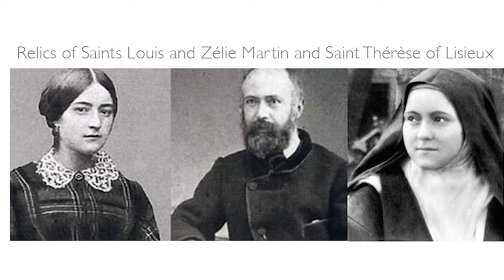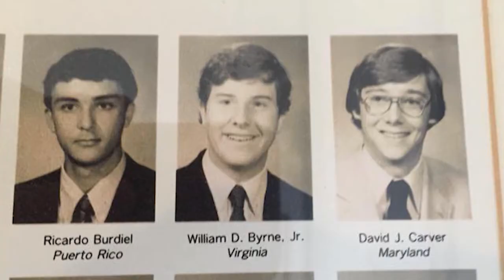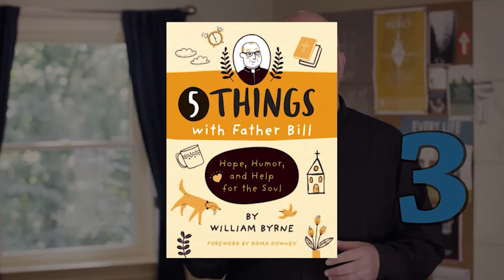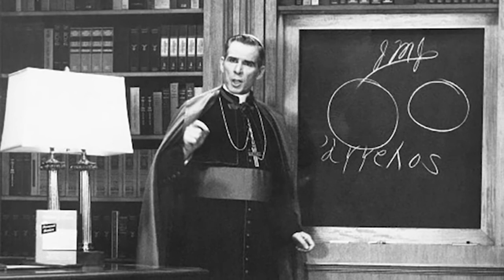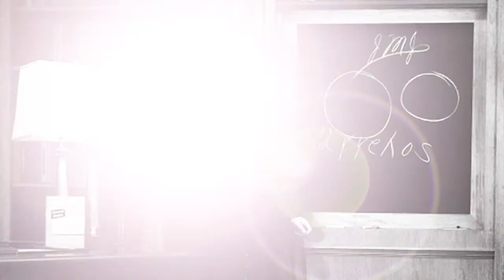Real to Reel, Interview Bishop-Elect Byrne (Pt. 1) --12.12.20